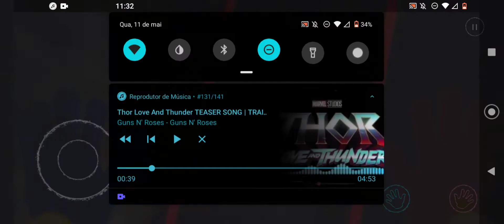POPPY PLAYTIME no MOBILE ATUALIZOU!!